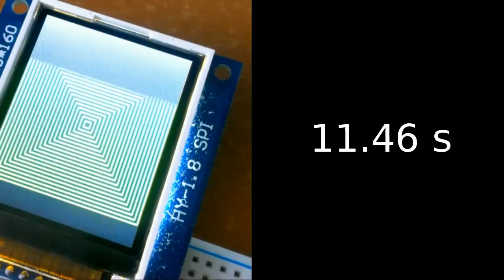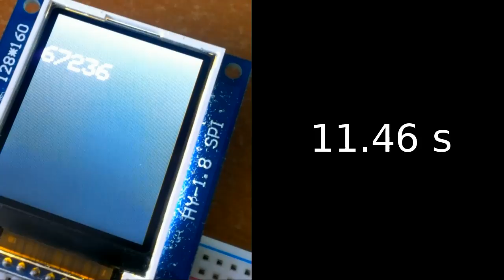TFT HY-1.8 SPI pod Arduino